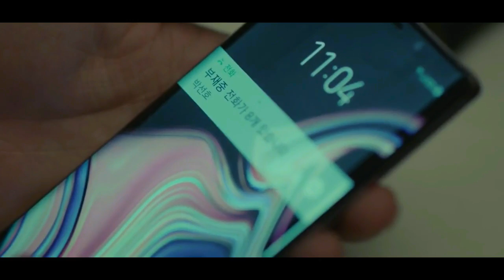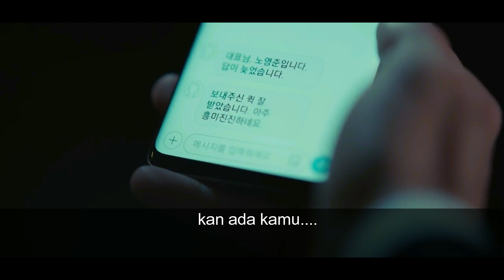[Hyun Bin & Son Ye Jin] 현빈X손예진 (유진우X윤진아) Yoo Jinwoo X Yoon Jinah ❤❤ PART I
사랑의불시착X알함브라궁전의추억X밥잘사주는예쁜누나